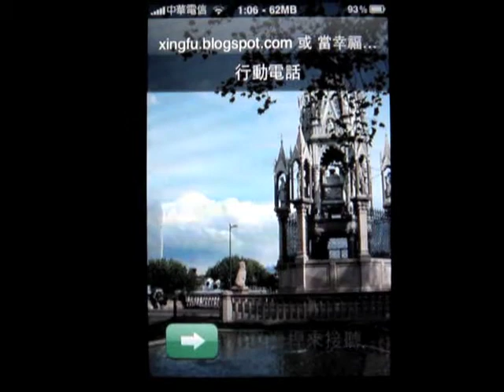iphone 最愛鈴聲--Ding Ding Dong Dong,, 輕快跳著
Ding Ding Dong Dong,, 輕快跳著的鈴聲
不吵人的 ringtone